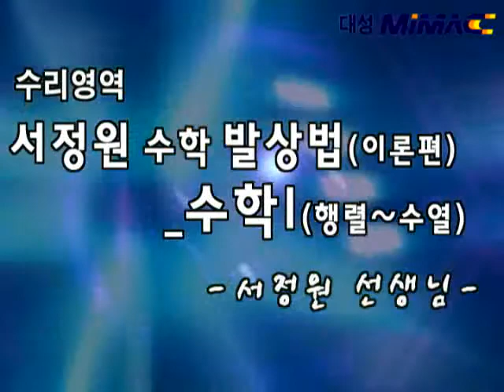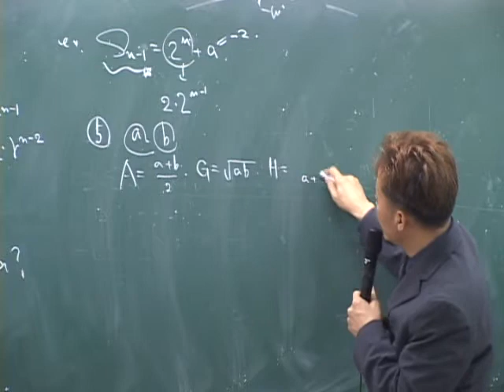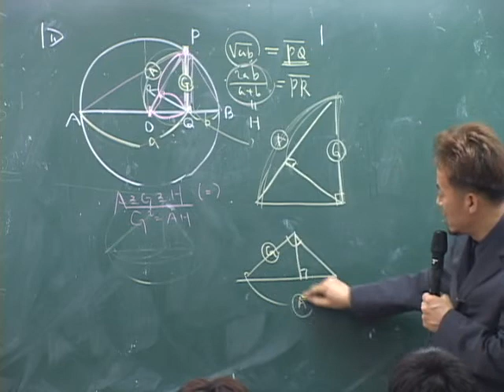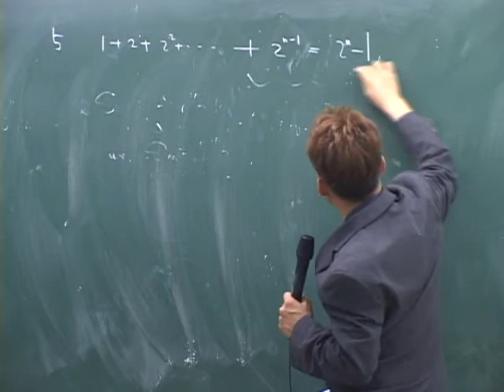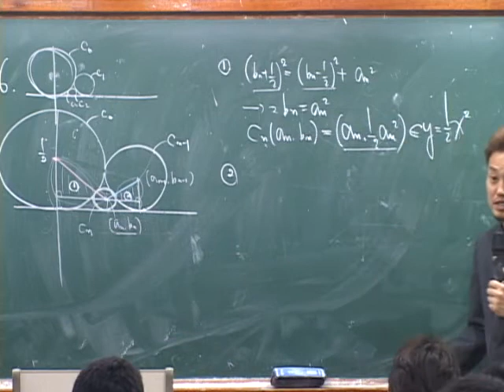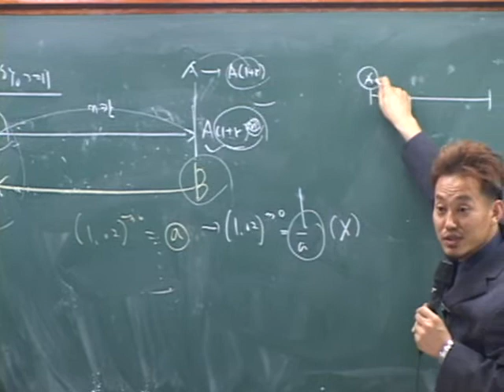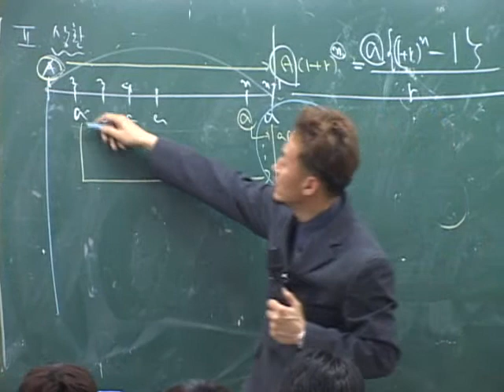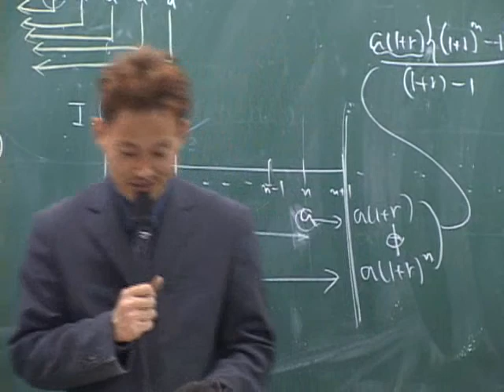수학1제06강 원리 합계의 응용